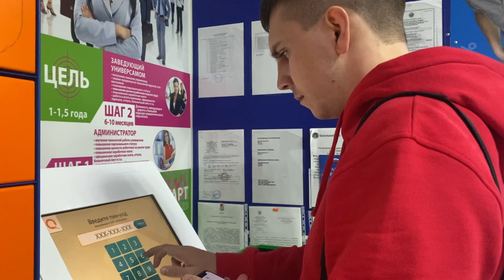POP IT ! Нужен модный АНТИСТРЕСС игроку в настольный теннис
Приветствую всех!

Сегодня давайте немного отвлекемся от темы настольного тенниса, и протестируем этот модный аксессуар  АНТИСТРЕСС POP IT!